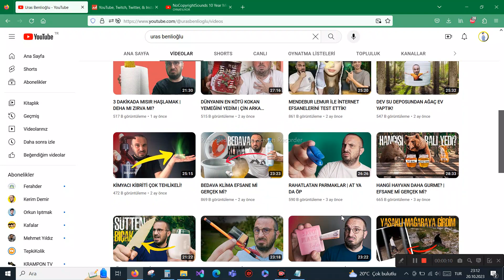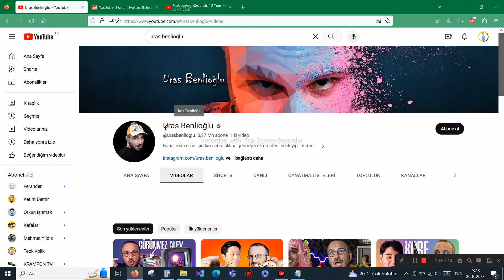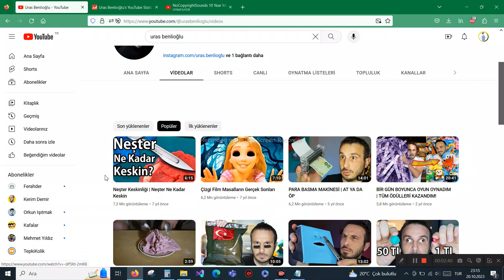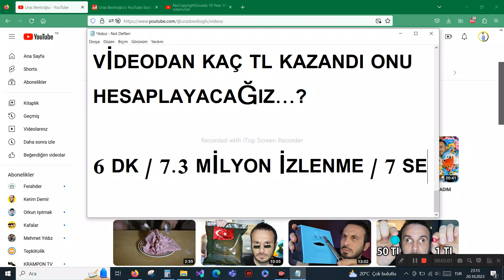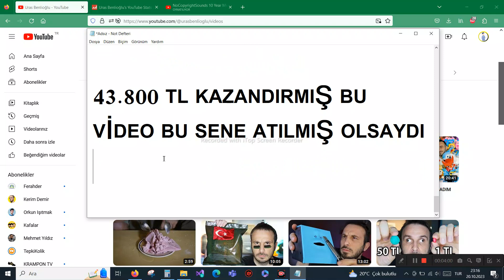URAS BENLİOĞLU YOUTUBE'DAN KAÇ PARA KAZANIYOR ?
Herkese Merhaba !

URAS BENLİOĞLU sevilen youtuberlar arasında ve Youtube'dan ne kadar para kazandığını da merak edenler de vardı elbette biz de akıllardaki soruları cevaplandırdık. Youtube nin 1000 izlenme başına ne kadar verdiğini de sizlere bildirdik.